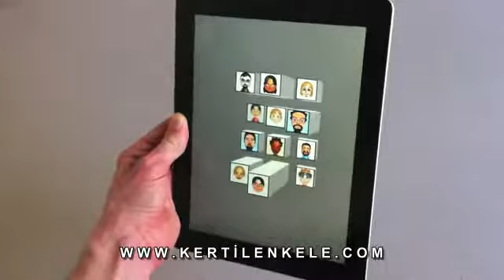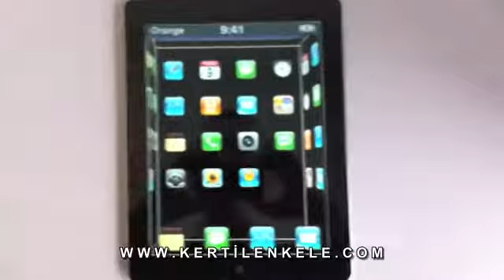I Pod ve 3 Boyut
ipod da 3d görüntüler..